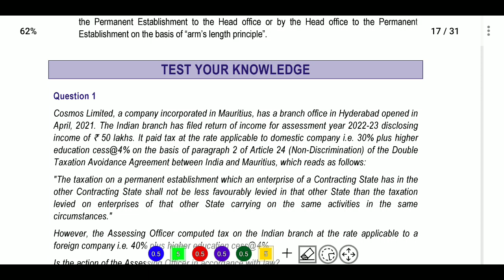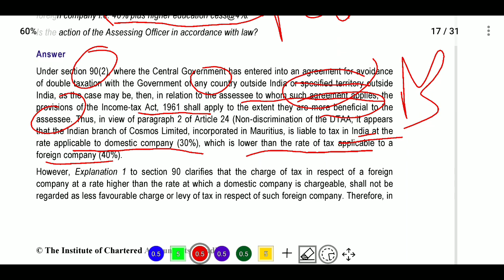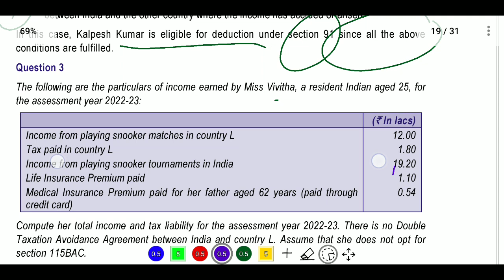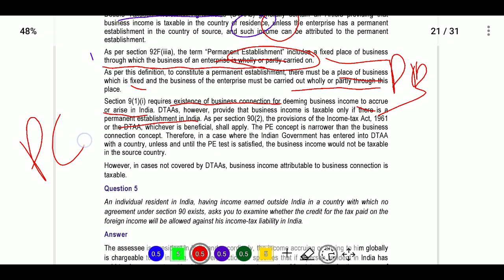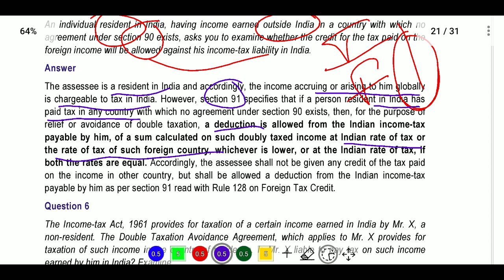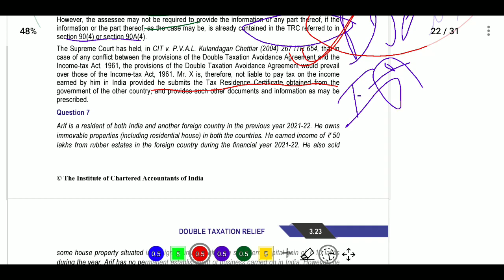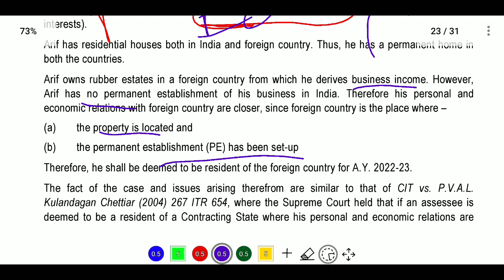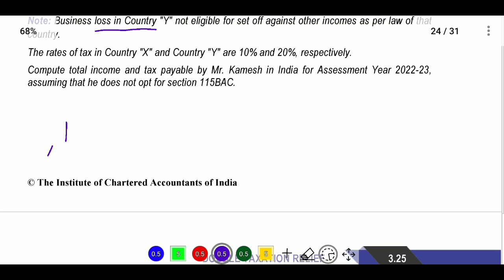Double Taxation Agreement Avoidance Test your Knowledge Q and A from ICAI Study Material